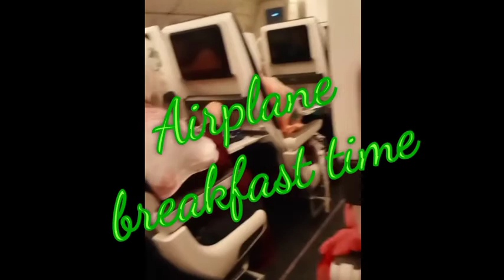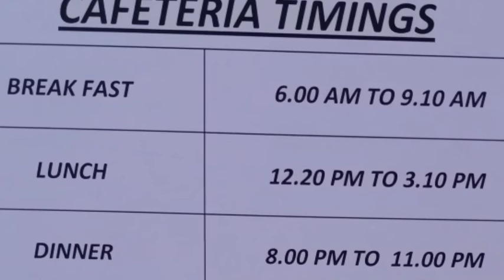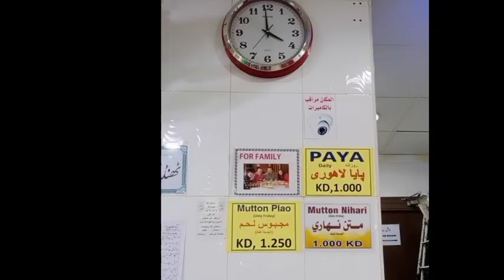My one week in Kuwait/ For Nurses who want to move Kuwait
My one week in Kuwait/ For Nurses who want to move in Kuwait and they know the beauty of Kuwait. They also know how to live in Kuwait